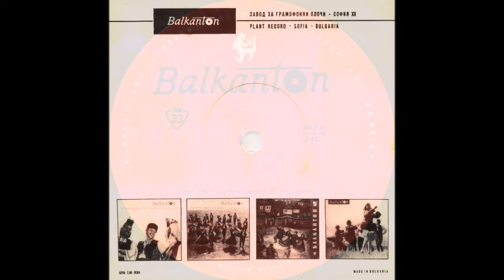Various Artists, Танцова Музика (Grang 2) 1962 (vinyl record)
Various Artists
Dance Music
Genre: Foreign variety show, Retro
Year of production: 1962
Label: Balkanton
Manufacturing country: Bulgaria
Total duration: 00:59:04
Grang 2, time 00:24:31
01. Late Letter - M. Nikolova
I. Marinov
02. Opus for Orchestra - GEO, dir. E. Georgiev
E. Georgiev
03. Recognition - G. Cordov with the orchestra
G. Kordov
04. Caballero - GEO, dir. E. Georgiev
E. Georgiev
05. Topic - GEO, dir. E. Georgiev
E. Georgiev
06. Give me your hand - M. Nikolova
Dorse
07. Pleasant minutes - GEO, Dir. D. Ganev
E. Gein
08. Don't Tell Me Goodbye - M. Nikolova
I. Tsankov